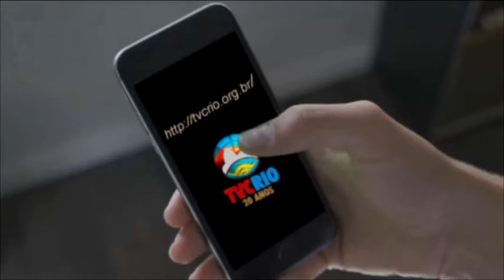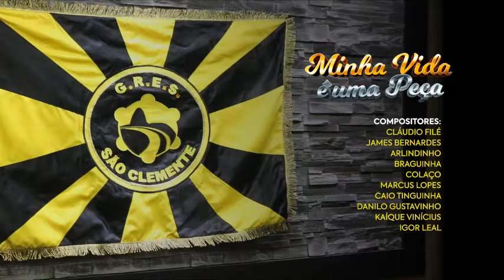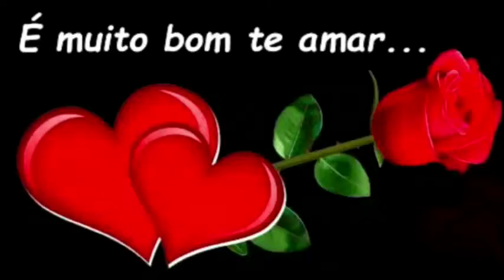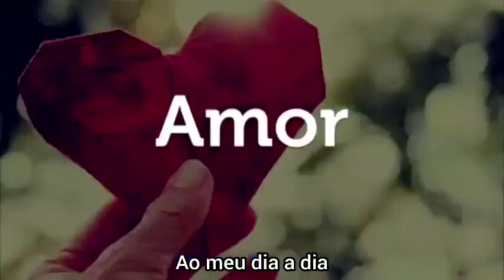Carnaval na TV com Karlinhos Senra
Carnaval na Tv, vai ao ar todos os sábados as 20h na TVC-RIO canal 6 da Net, mais uma realização do Núcleo de Carnaval. Apresentação e direção Karlinhos Senra.  Também está na grade da TVRIOWEB.COM  aos sábados das 10:30 as 11:30.
Shows com  passistas, ritmistas, porta bandeira, mestre sala, rainha de bateria, desfiles das Escolas de Samba de todos os grupos, Blocos Carnavalescos.